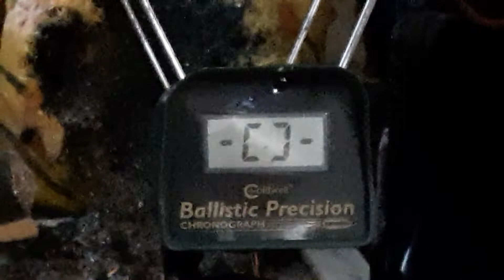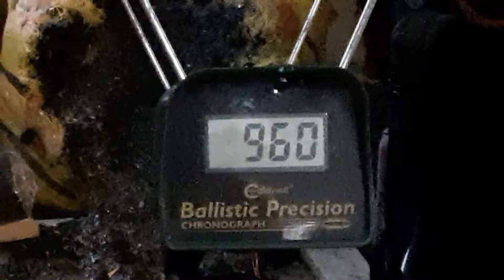Benjamin Bulldog 290FPE "Beast Mode"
Opened up the transfer port size to 5/16", Reshaped the poppet head and removed the return spring.  Shortened the factory hammer spring to 2.4", added a 10.5 gram brass hammer weight .400" in height and put a gauntlet spring inside the factory spring.  Filled the gun to 3650psi and fired 3 shots with Benjamin Nosler 145gr slugs.